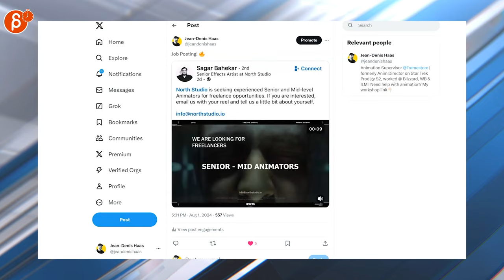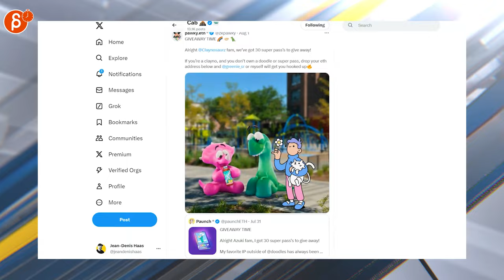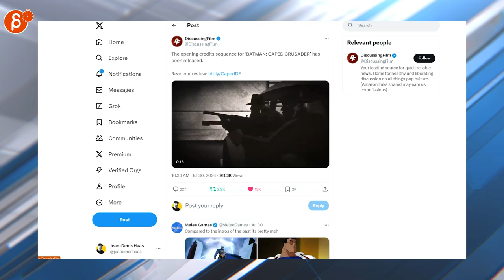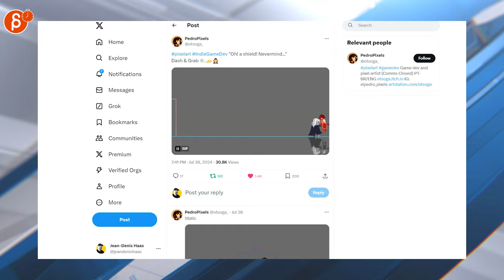The Animation Minute: Weekly News! Jobs! Demo Reels and more! (July 29 - August 4, 2024)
Below is your weekly summary of all things animation!

Links to all the items I mentioned:

0:00 Intro
0:17 News
Jobs:

4:13 Outro
4:18 Would You Like To Know More?

✔️ Animation Director, Lead, Animator || Blizzard Cinematics, Paramount/Nickelodeon, Warner Brothers Animation and Industrial Light & Magic (19 years)